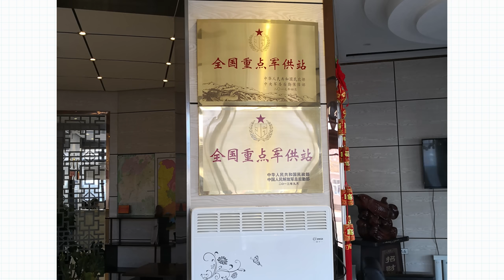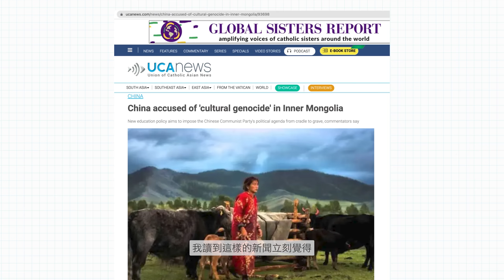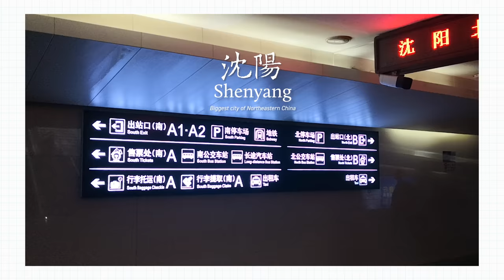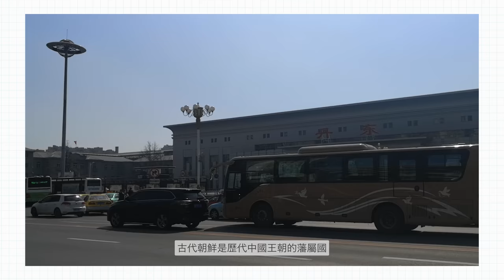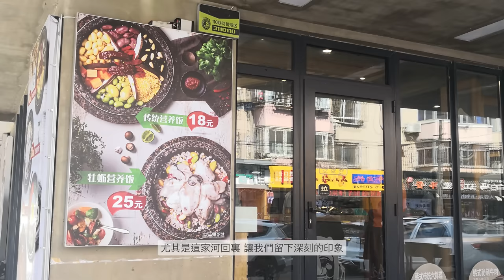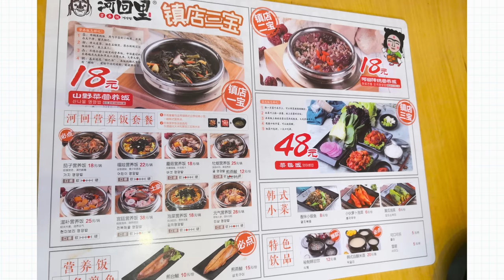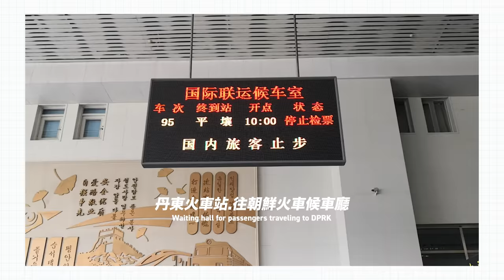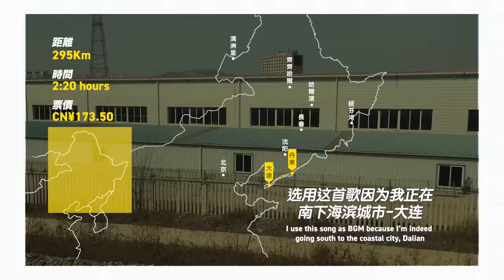🇲🇾 高铁游遍中国东北要多少钱？和中国航空母舰最近的距离 . 接连去 了3 个东北中国边境城市，美女如云的沈阳，还有漂亮的大连 .一带一路东亚路线 68 天 3 国 18 城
钢铁丝路 Season 2.【一带一路东亚路线.68天】第四集 . 中俄蒙朝邊界
离开哈尔滨，我们接着去了 3 个边境城市，满洲里还有绥芬河，都是与俄罗斯接壤的重要城市，而丹东，是与朝鲜接壤的最有代表性的北韩城市。之后我们去了美女如云的沈阳，还有中国东北最大的海滨城市 ，大连。

Steel Silk Road Project. Season 2.
【Belt and Road Initiative East Asia in 68 days.】
4th Episode: The Borders

We left Changchun and went further up north to the capital city of the Heilongjiang (Black Dragon River) Province, the city of Harbin.

Harbin is a major train hub of the Tsar Russian built Siberian Railway back in the 1900s, it became prosperous because it is a junction between 2 sea ports and the railway to Moscow.

During the Japanese invasion of China, Japan concurred and controlled the railway. Then the Japanese Imperial Army setup a horrifying concentration camp called Camp Unit 731, where they use human to develop their Biological weapons ...